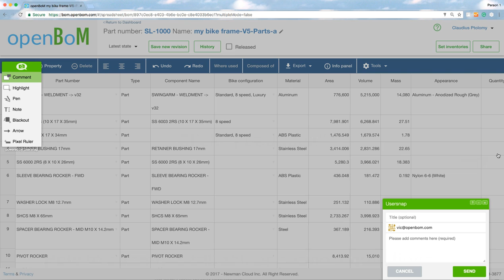openBoM: How to send us feedback or support questions in-app